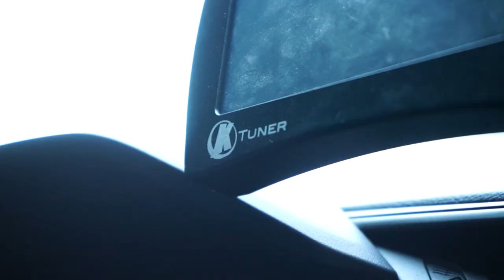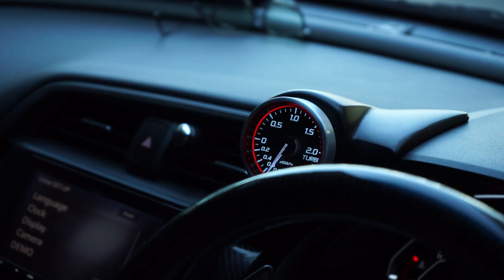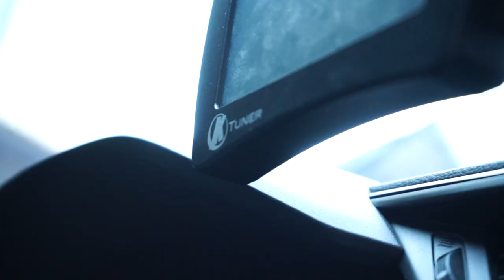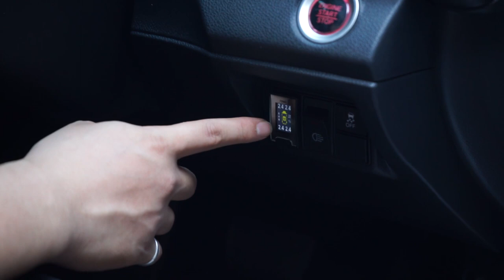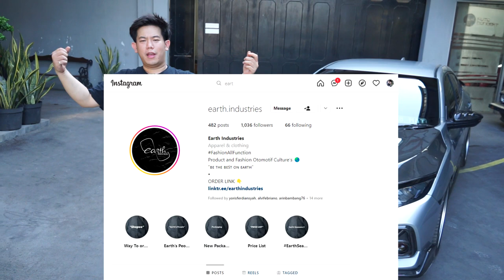REVIEW HONDA CIVIC TURBO HATCHBACK MODIFIKASI HEDON & FULL SPEC RACING